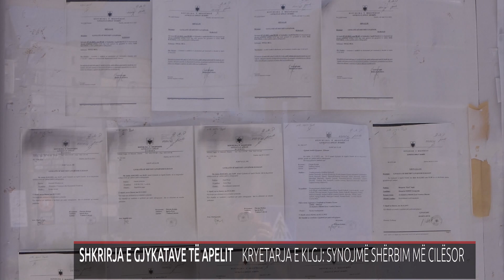SHKRIRJA E GJYKATAVE TË APELIT